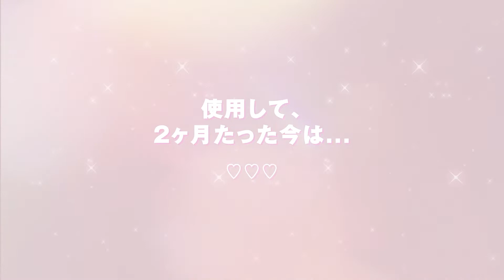ポーラ リンクルショット | 大島一恵 | ビューティLESSON | Fight Wrinkles | 25ans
“海外映えメイクの達人”と呼ばれるビューティ・メダリストの大島一恵さん。はつらつとした笑顔が印象的な大島さんは、実は笑いじわが気になっているそう…実際に愛用しているポーラ“リンクルショット”の使い心地を熱く語ってもらいました！